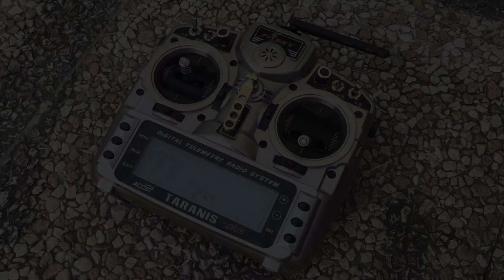Team FPV Racing Saint-Etienne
Vortex Pro 250 FPV racers @Saint-Etienne - 42